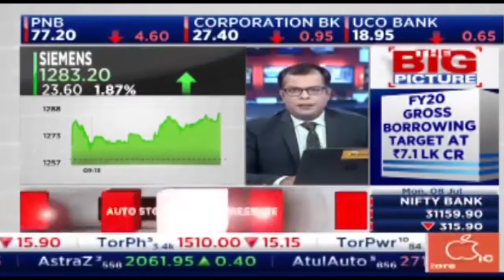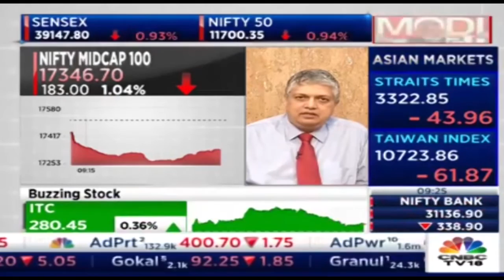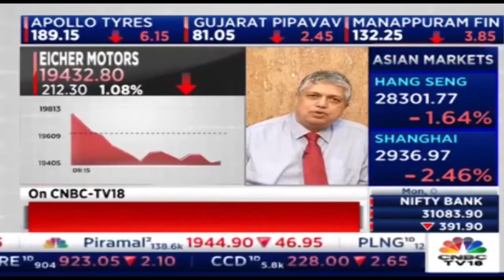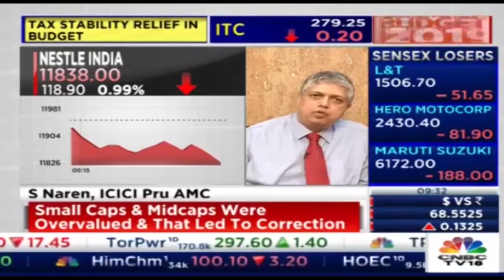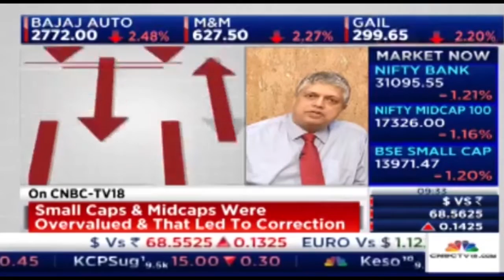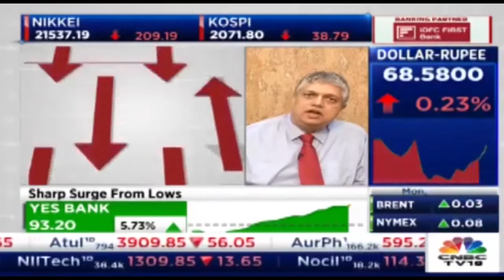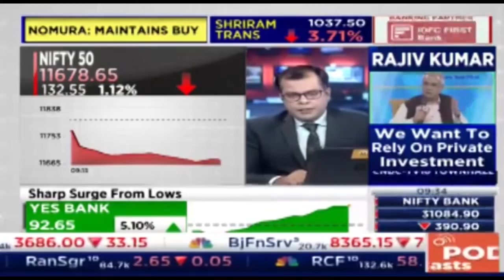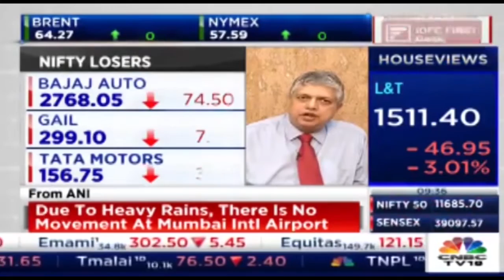Bad Start For The Market - Ongoing Market Trend Analysis; In Talks With S Naren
A bad start for the market explained by S Naren.